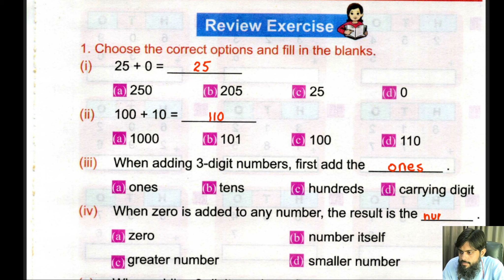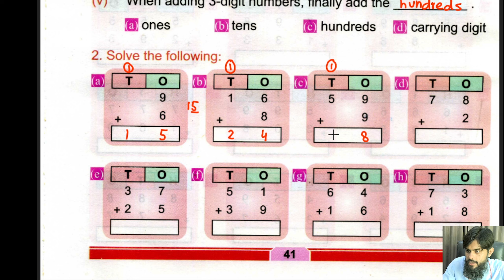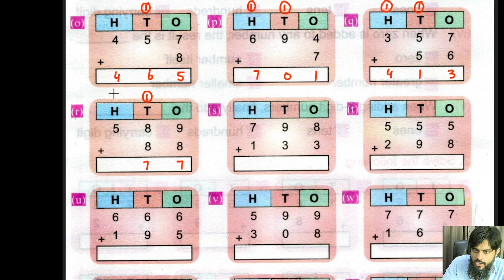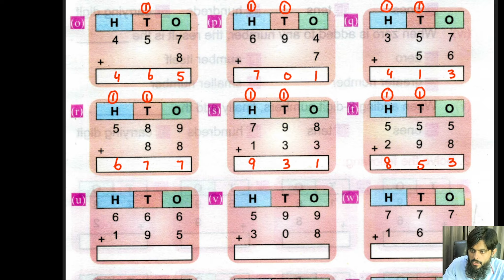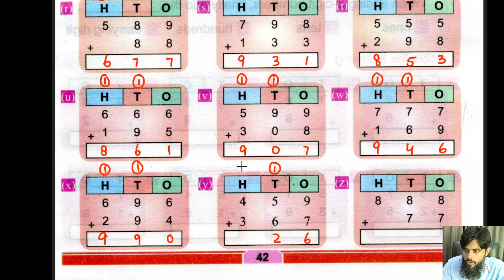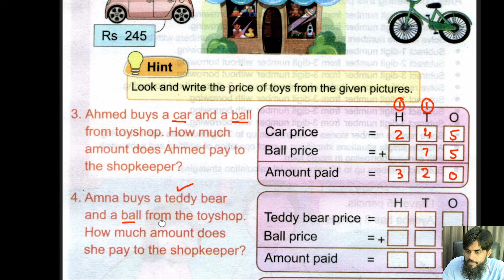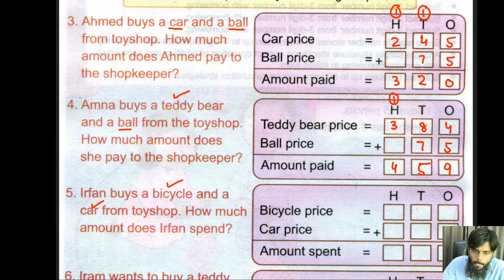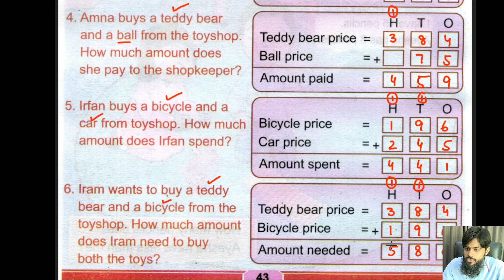Review Exercise Addition@educationuptoclass12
Support us " JAZZ CASH # 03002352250"